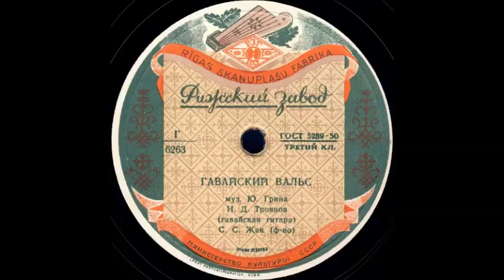ГАВАЙСКИЙ ВАЛЬС исп. И.Д. Троянов (гавайская гитара), С.С. Жак (ф-но)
ГАВАЙСКИЙ ВАЛЬС муз. Ю. Грина, исп. И.Д. Троянов (гавайская гитара), С.С. Жак (ф-но)